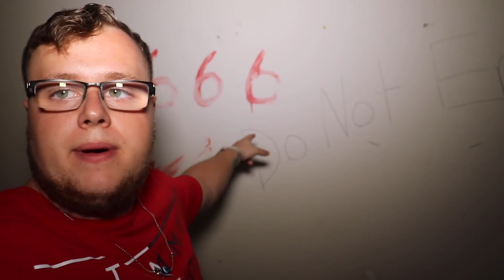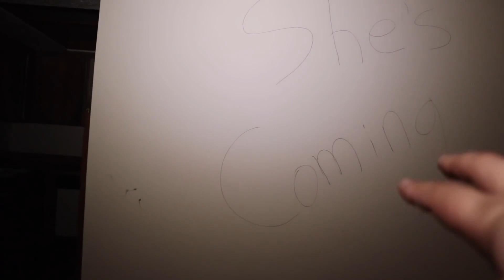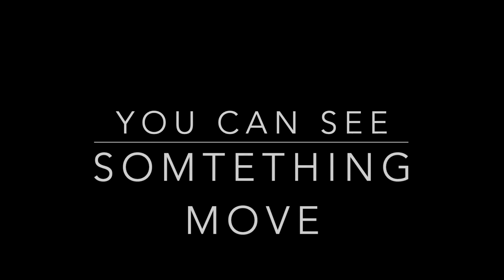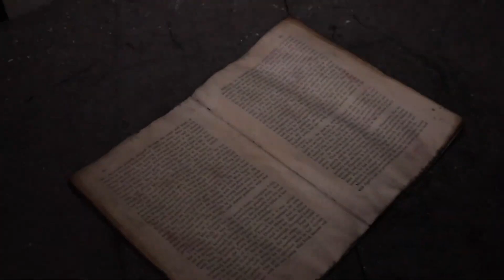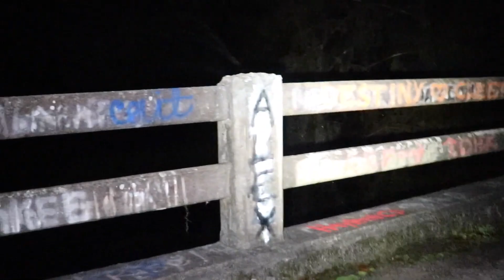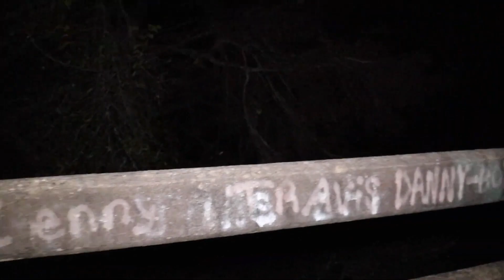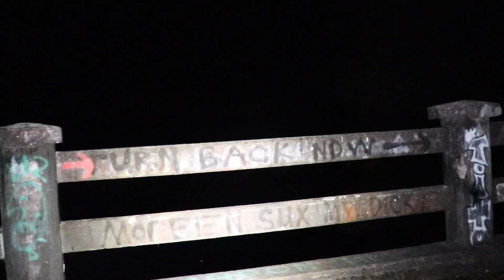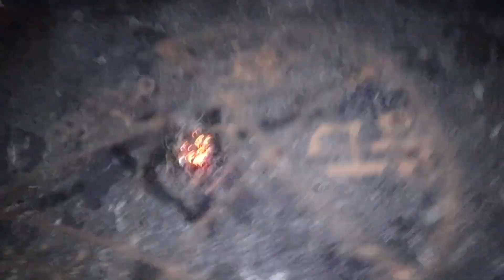Haunted Blair Witch House and more!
4 extremely scary haunted places i visit alone and with my friend @CarlosTheFAM that u should never go to as the ghost will torment and try to posses you!